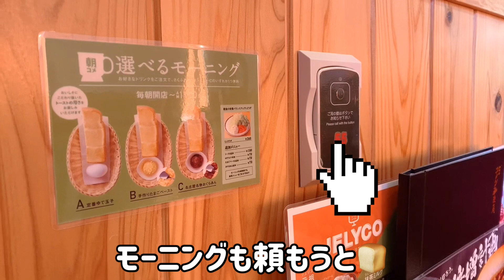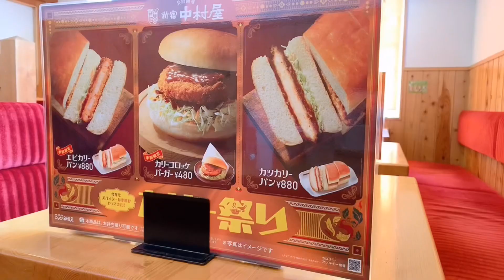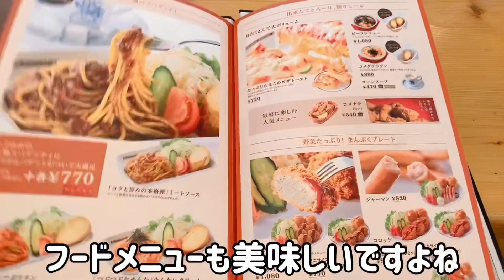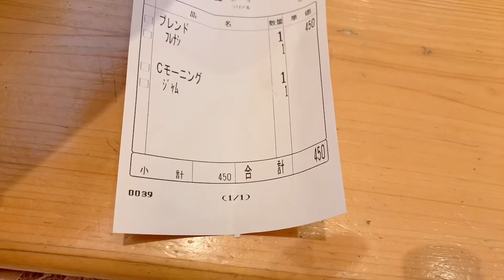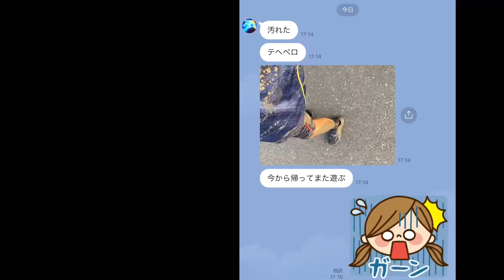️【コメダ珈琲】で朝コメと熱々のビーフシチューを食べてみました！ぼっち主婦の外食vlog/美容院💇🏻‍♀️,ちょっことショッピング♪